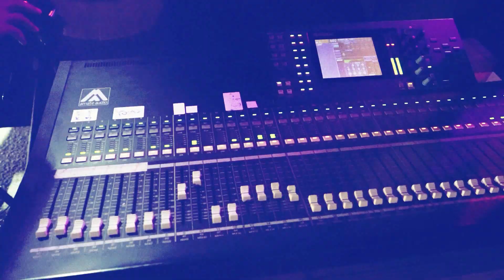الفنان علاء الجلاد طيبة قلبي ، هذا وقتي و زماني ، خذني بحنانك ، احنا بليل ليرهب قمره ، قطع قطع 2021